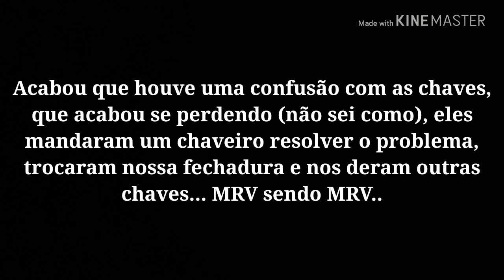Entrega das chaves + tour pelo nosso apartamento MRV | Beatriz Maria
Dia da entrega das Chaves do nosso apartamento MRV.
Aproveitei para fazer um tour pelo apartamento vazio.
Data da entrega contratual 30/03/2018 | Data real da entrega 14/09/2018.